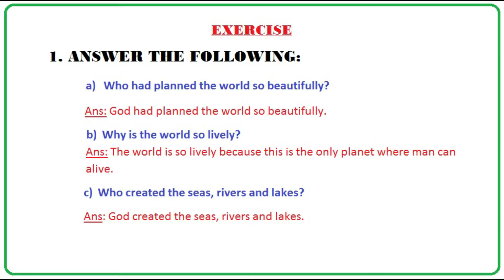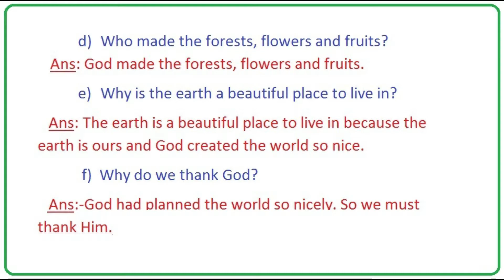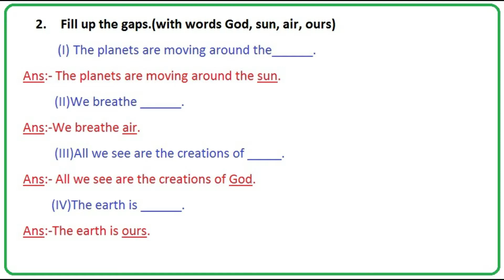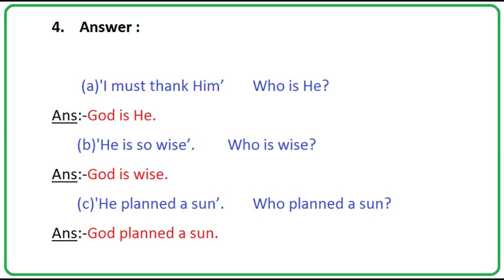HE IS WISE I I I প্ৰশ্নোত্তৰ III চতুৰ্থ শ্ৰেণী III শঙ্কৰদেৱ শিশু নিকেতন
এই VIDEO টোৰ জৰিয়তে তোমালোকক মই চতুৰ্থ শ্ৰেণীৰ প্ৰথম কবিতাটোৰ প্ৰশ্নোত্তৰ খিনি কৰাই দিছোঁ।
যদি তোমালোকে কিবা বুজি নোপোৱা তেতিয়া কমেণ্ট কৰি জনাই দিবা।